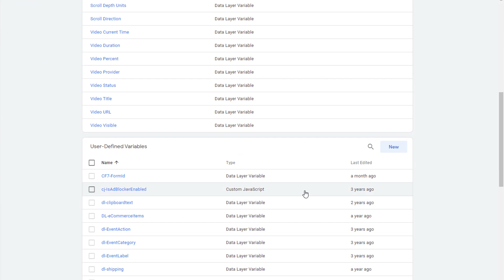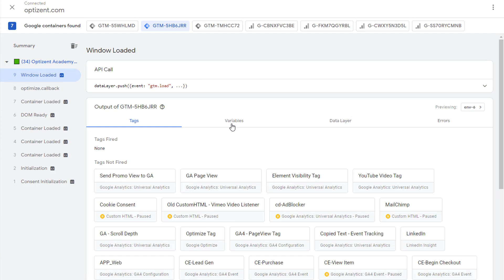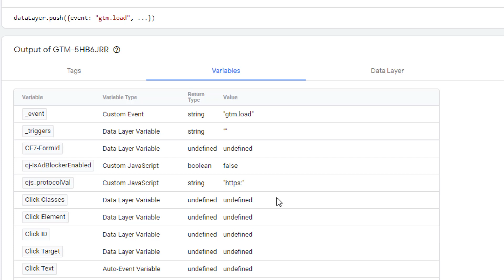Custom JavaScript Variable in Google Tag Manager - What, Why, and an Example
Learn what is Custom JavaScript variable in Google Tag Manager and how to create it, in this step-by-step video.
I will share an example that you can use right away as well.

Enroll in the JavaScript for Google Tag Manager and marketing analytics course
(discount available on via this link)

00:00 What is Custom JavaScript variable
00:26 Google Tag Manager Interface
00:30  Creating Custom JavaScript Variable
01:10 Writing the Custom Javascript function in Google Tag Manager
01:56 Measuring users protocol - a Customer JavaScript function
03:35 Debugging in Preview mode of Google Tag Manager
04:03 Verifying the result of Custom JavaScript variable in Google Tag Manager Tag Assistant
04:28 JavaScript for Google Tag Manager course